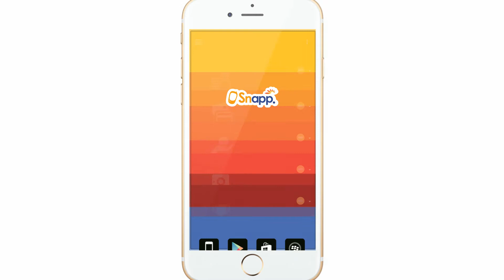Mashreq Snapp - Apple Watch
Snapp is now available on your Apple Watch. Wear it. Tap it. Snapp it.Enjoy state of the art features with a touch of Italian design that make mobile banking easier, faster and more convenient with the all new Snapp.